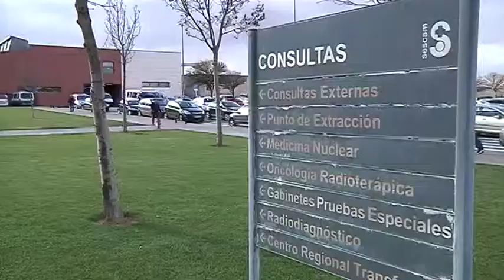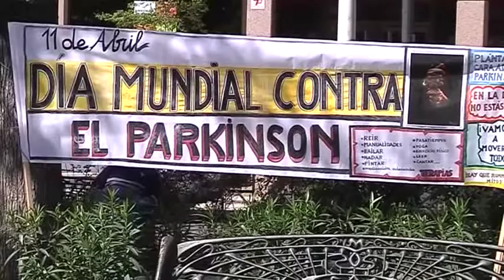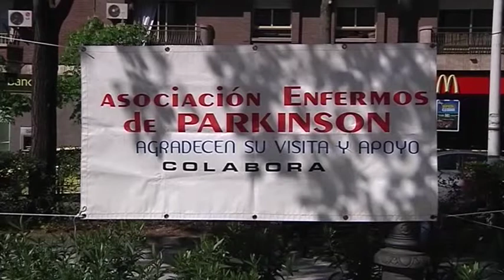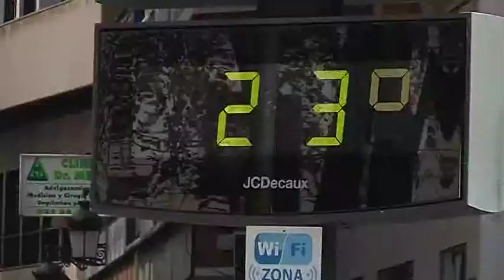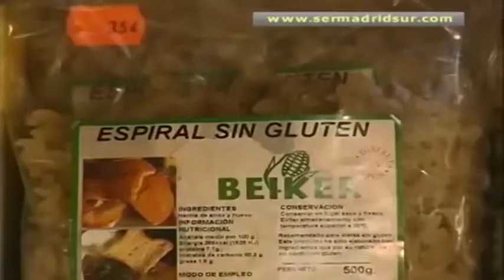INFORMATIVO 11 DE ABRIL 2017